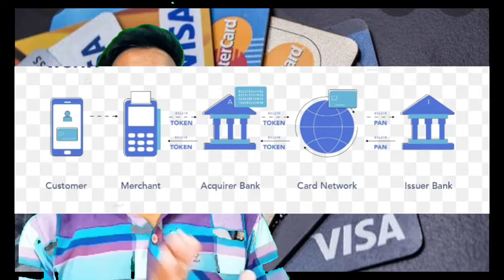Credit_Cards 💳 Big Revolution 🤯 || Tokenisation ✅️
RELATED ARTICLES
Multiple Payment Gateways: The Why and How
How to Store CVV Codes and Other Transient Data
Maximize Privacy while Preserving Utility for Data Analytics

Manish Ahluwalia
Field CTO
Facing Reserve Bank of India Payment Regulations? Skyflow's Fintech Vault Has Solutions
If your company deals with customer data - personal information, credit or debit card details, and so on - you know that you have an enormous responsibility to your users. Beyond the usual concerns around security breaches and the increasing customer expectations of privacy, new regulations from the Reserve Bank of India (RBI) are forcing companies to reevaluate how they handle their customer data.

In March of 2020, the RBI announced new regulations for payment aggregators (PAs) and payment gateways (PGs, or merchants) who store payment card data in India. The regulations, which will go into effect at the end of 2021, will allow only authorized card networks to store credit card numbers. PAs and PGs working in India are racing to come up with solutions to the new regulation, which is set to disrupt the way automated payments are processed. This is the latest development in a global trend in digital regulation aimed at reducing the risk of payment card data breaches, a trend that is forcing companies to radically rethink their data security strategy.

You can't just build your own security solution to comply with RBI payment card regulations - you must use the network tokenization service provided by the card networks. This works as follows: when a user registers a payment card number, it's replaced by a token provided by the card network. This token is valid only for a limited use - at this specific merchant, or only for contactless payment, or some combination. Specifically, the card number isn't stored on the user's device, in the merchant's database, or with the payment aggregator. To process payments, a token is passed to the card network, which detokenizes and replaces it with the PAN (or card number) and passes it to the issuer. This way, the customer's payment card is used securely, with much lower risk of it being compromised in the event of a data breach at the merchant or PA.

What Problems Do the New RBI Payment Card Regulations Solve?
PAs and PGs store payment card data because it allows them to rapidly process and automate card payments. However, payment card data is a popular target for hackers because it can be used to make fraudulent purchases or sold to third parties. The goal of the new regulations is to eliminate this risk and ensure that hackers can never access a data store containing large amounts of payment card data.

What Challenges Do the New RBI Payment Card Regulations Introduce?
When the new regulations go into effect, merchants and PAs without a tokenization solution will have to ask their customers for payment card data every time they process a transaction, slowing down the payment process and adding inconvenience for anyone using their system. Much like paying for something at a brick and mortar business with a point of sale system, card holders will have to verify their card data every time they make a purchase.

You can comply with the new payment card data regulations while still allowing automated payments by using tokens as substitutes for payment data. Rather than storing payment card data yourself, you can store a token which is used to process payments. You never have direct access to the payment card data, keeping you in compliance while avoiding the need to repeatedly ask your users for card information.

Skyflow's Turn-key Tokenization Solution for Payment Card Data
Despite network tokenization being one of the most effective ways to comply with the RBI legislation, many merchants and PAs will be hard-pressed to make the extensive infrastructure changes necessary to handle tokens before the late 2021 deadline.

Even after these changes, companies will find that they still handle other sensitive user data which also raises security and compliance concerns. Instead of making all these changes to meet just one goal, you can implement a comprehensive solution by using Skyflow's Fintech Data Privacy Vault, which includes a robust tokenization tool. To learn more about how tokenization works at Skyflow, take a look at our documentation.

The Fintech Vault seamlessly integrates with card networks to provide a compliant, secure, and convenient system to meet all of your goals. Built using Amazon Web Services and available in the AWS India region, the Fintech Vault lets you meet the RBI's payment card deadline

Team Keshav bansal